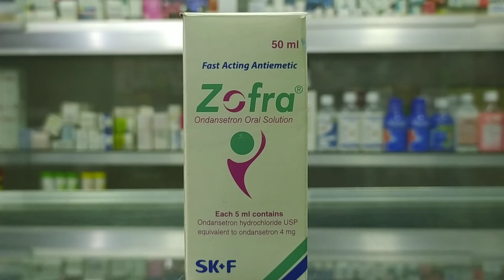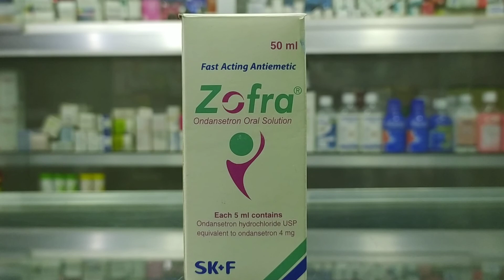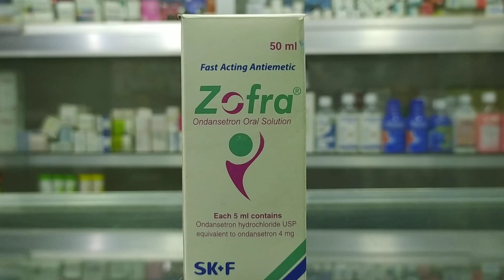Zofra Syrup বমি বমি ভাব/ বমি দূর করতে কার্যকর ওষুধ/ নবজাতকের বমি হলে করণীয় কি / শিশুর বমি বন্ধ ওষুধ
zofra syrup বমি দূর করতে কার্যকর ওষুধ শিশুর বমি বন্ধ ওষুধ